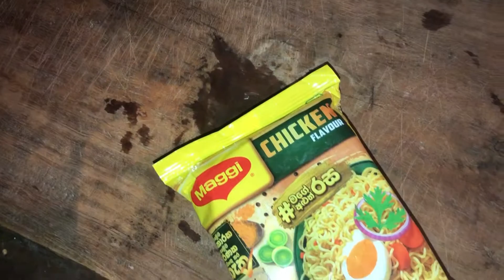egg maggi noodles recipe in tamil | Quick side dish